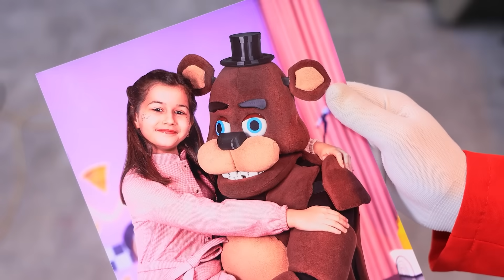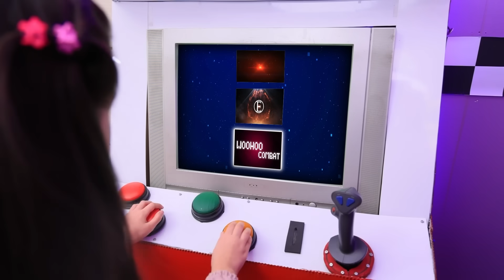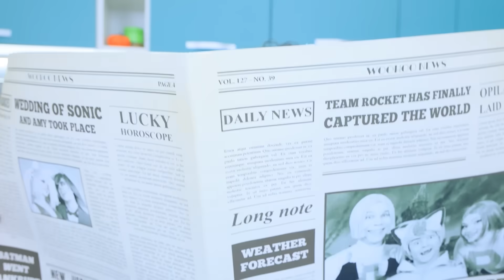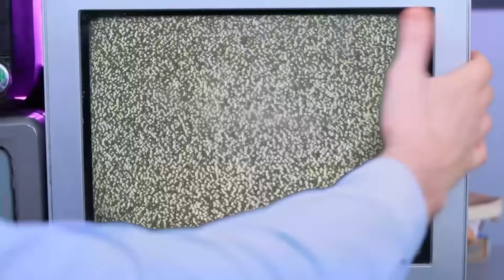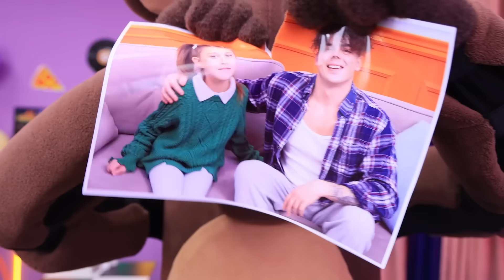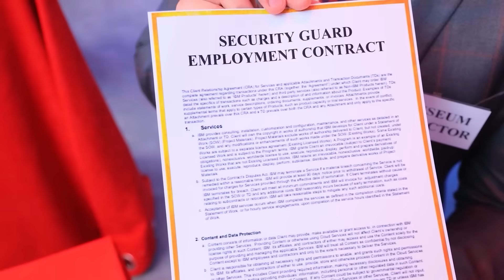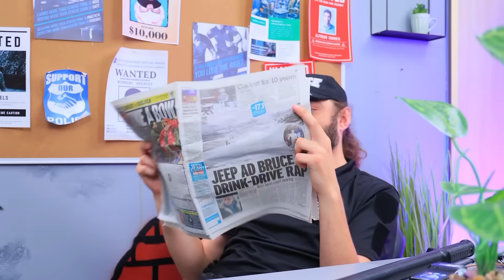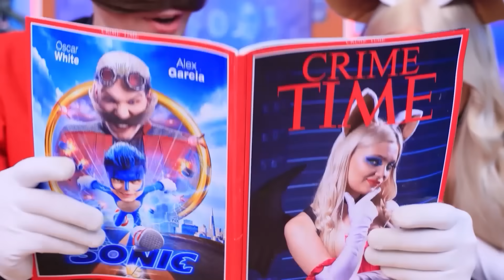Kız Kardeşim Kayıp! Gerçek Hayatta Caine vs Freddy Fazbear! FNAF’de Dev İpucu Oyunu!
En Yeni Videolar | TÜM bildirimleri aç
FNAF'taki Dev İpucu Oyununa hoş geldiniz! Kız kardeşimi kimin zehirlediğini bulalım mı? Tabii ki gerçek hayatta Dedektif Freddy Fazbear ile!